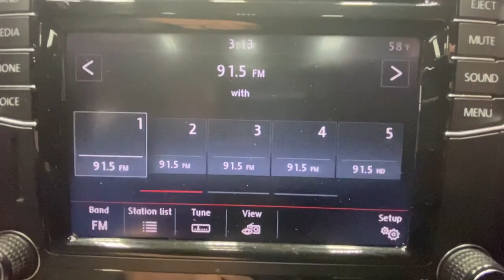2017 Volkswagen Passat Rochester, Victor, Pittsford, Webster, Spencerport, NY VT42186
Gold Used 2017 Volkswagen Passat available in Rochester, New York at Auction Direct USA Rochester. Servicing the Victor, Pittsford, Webster, Spencerport, NY area.
2017 Volkswagen Passat 1.8T SE - Stock#: VT42186 - VIN#: 1VWBT7A30HC014179